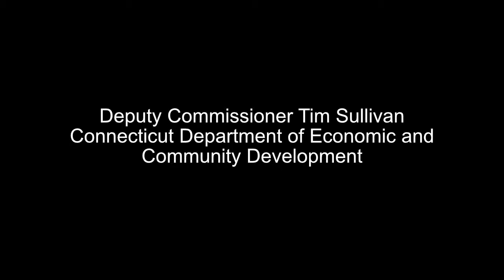Deputy Commissioner Tim Sullivan DECD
NVision 2020 Corridor Conference 01/28/2016 - Invigorating Connecticut's Cities and Downtowns